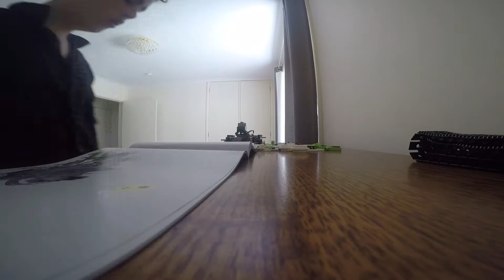Building Lego cars